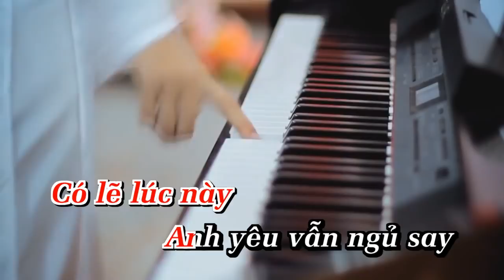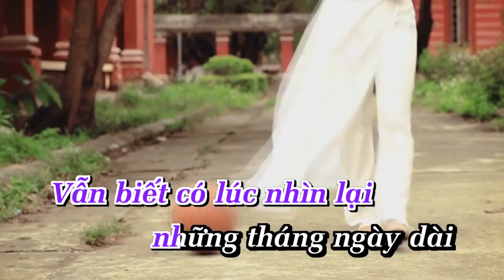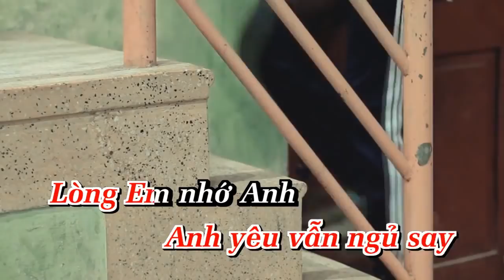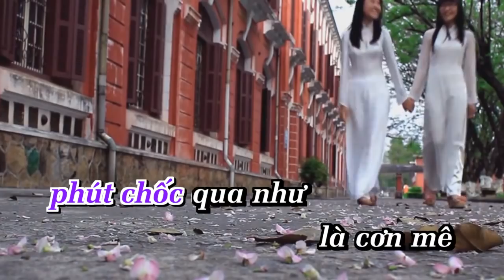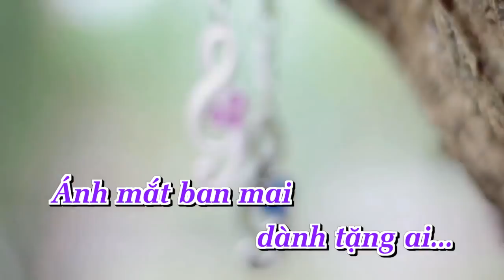Cứ Ngủ Say Nguyễn Hải Phong ft Phương Linh